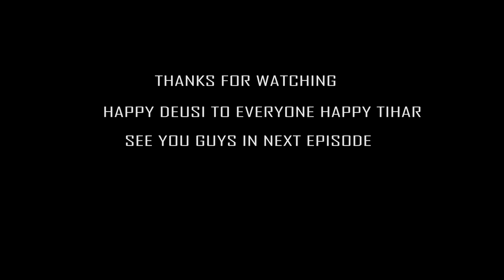TIHARMA DEWSE JHILIMILI 2023#SAHAROI RAMAILO VAYO#SAR24 VLOGS#SAMIR RAKHALI RAI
Hi